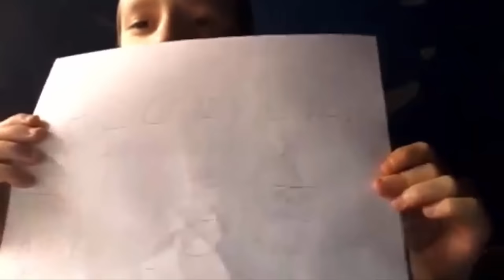Epic Crazy Life 4,000 Subscriber Special! | Friends not fans !!!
Hello CRAZY CREW! Our awesome subscriber friends have submitted some awesome videos for our contest give-away. We will be announcing the winner of the JackSepticEye 'Sam' plushie very soon in an upcoming video.
Thanks to all that participated and thanks to all of you awesome Crazy Crew members for being so supportive and AMAZING!